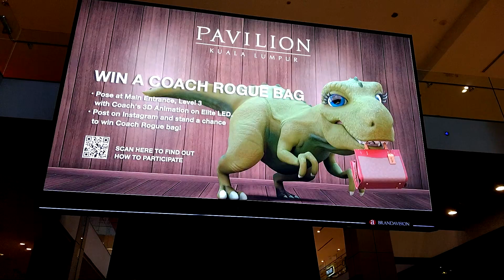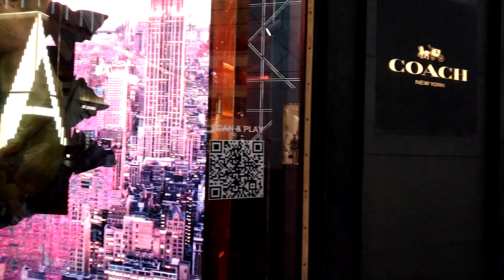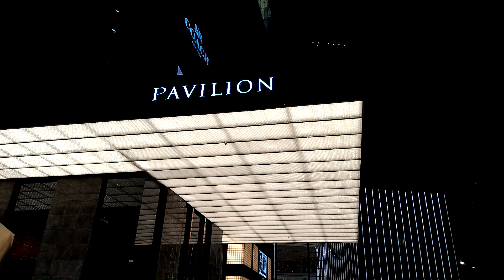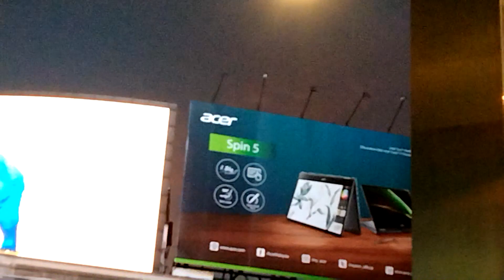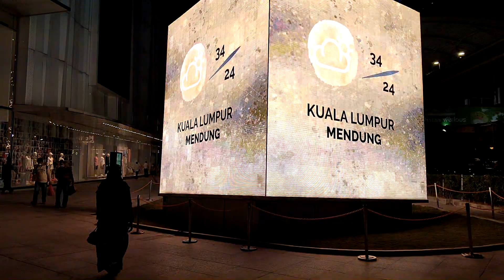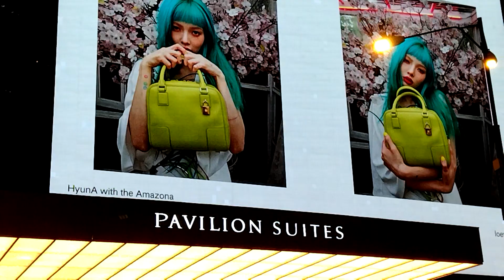Weekend Night Walk With Shawarma For Dinner |Tamil Vlog |Rosena & Anisa Vlogs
On last Sunday, after a long time we went to Bukit Bintang at night for a walk. Compare the days before pandemic, there is still not fully crowded with peoples like before even there is no more lockdown.

We just get to walk there for some relaxation and we feel happy and energetic after look many people there. Once we reached at home, we prepared Arabian Shawarma with fusion touch for our dinner.

Lets watch our weekend night walk with shawarma for dinner.